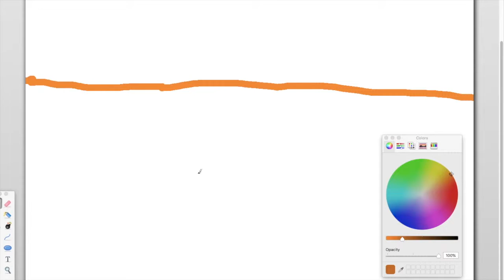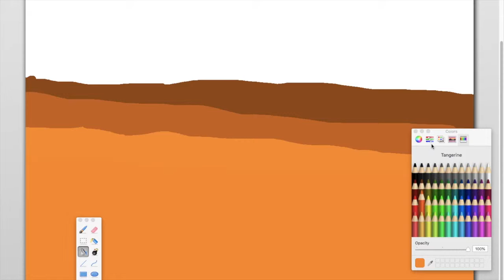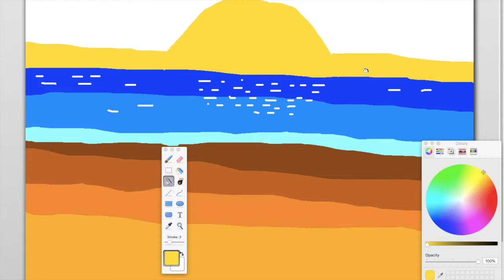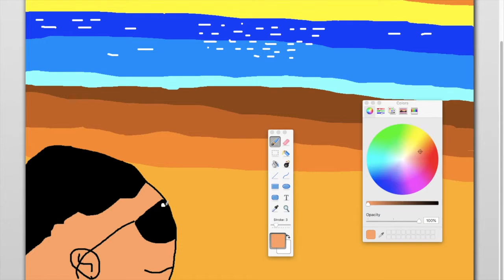Speed Painting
This is my first speed painting video and good news for you guys because this is a more earlier upload than usual

I used Paintbrush, Quick Time Player, and iMovie.

One more thing: I have decided to use my name for these kinds of videos then when I start to upload videos again, I will use TH3PLA1NP1L0T